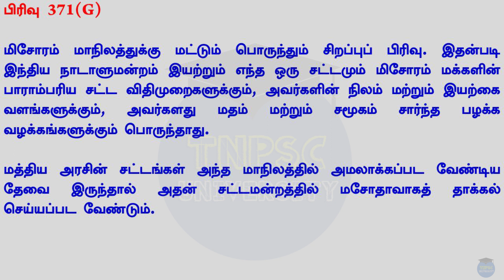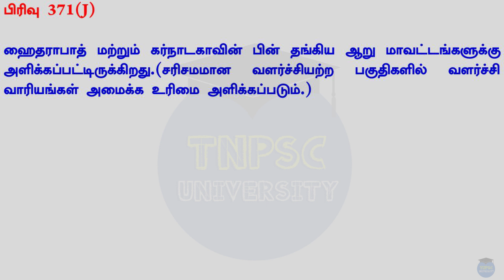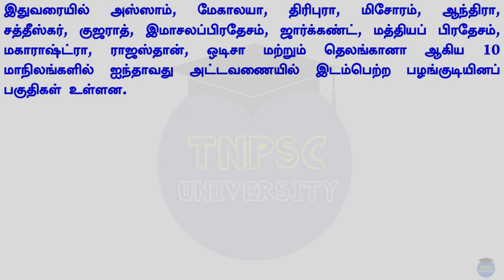Tnpsc |STATES WITH SPECIAL STATUS| Tnpscuniversity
சமச்சீர் கல்வி புத்தகத்தில்
இல்லாதவை: